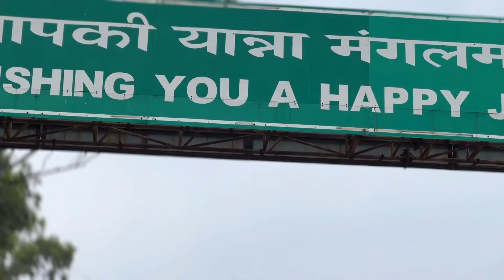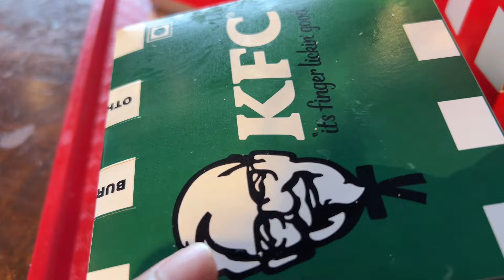Activa P Jaggi City Center Pohoch Gye! | Akhtar Vlogs